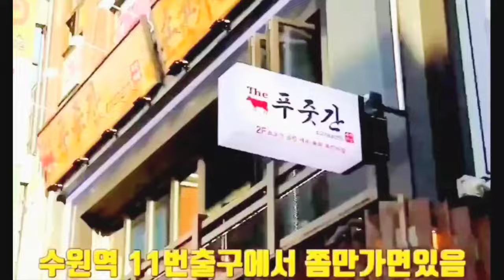Quán Nhậu Hàn Quốc Lòng Nướng +Tôm Nướng +Thịt Nướng + Thịt Bò Sống